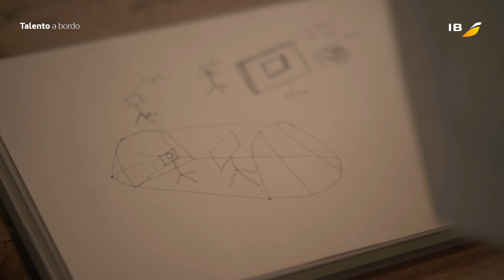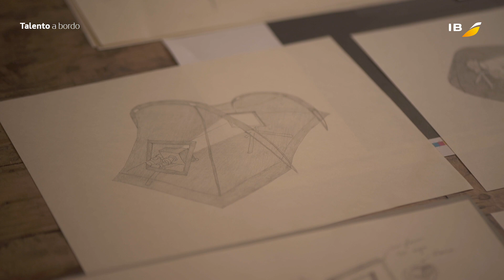Talento a bordo - Javier Vallhonrat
Hacemos volar el talento del fotógrafo Javier Vallhonrat.